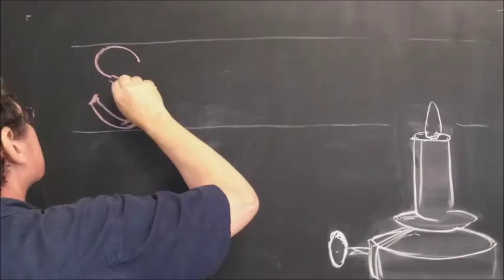Larry Snider's Science Possible - Teaser trailer!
Coming soon: Larry Snider's Science Possible - Fun video science courses!